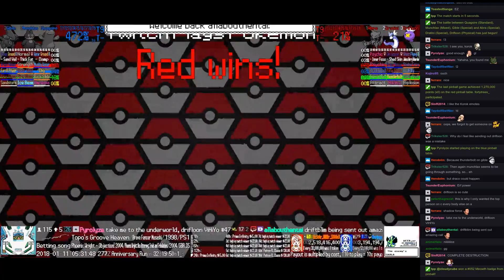Twitch Plays Pokémon Battle Revolution - Matches #103670 and #103671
#103670 [Blue: Quagsire (Standard), Munchlax (Mixed), Gible (Special)] vs [Red: Abra (Special), Dratini (Special), Drifloon (Physical)]

7:15 : #103671 [Blue: Heatran (TormenTran), Froslass (Support), Gyarados (Offensive)] vs [Red: Deoxys Defense (U-Wall Defense), Dialga (TrickRoom), Kingdra (RainDance)]